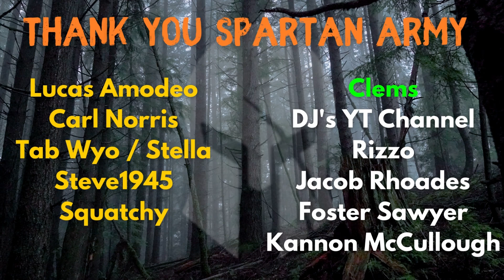STARVING AND INFECTED! 7 Days to Die Alpha 21 Getting Started - New Series - The Ranger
Episode 2 - new series -  7 Days to Die Alpha 21 The Ranger

Seed - The Ranger

I really got started watching youtube videos of creators playing video games while working midnights as a police officer.  It kept me awake and passed the time between calls and reports.  My first big inspirations that planted the idea of starring my own channel were, Markiplier, Lord Minion777, Unspeakable, Ninja and Glock9.  I really enjoyed Markiplier's style and how he played a very wide variety of games.  I enjoyed Lord Minions multiplayer series and comedy.

The two biggest inspirations that got me hooked into 7 Days to DIe and wanting to start my own channel playing 7 Days to DIe were Neebs Gaming and Glock9.  The actual game, 7 Days to Die is what I decided I wanted to focus on because I felt it was a mix of two of my all time favorite games, Fallout and Minecraft.  I started buying equipment on Ebay and Amazon and the rest is history!!